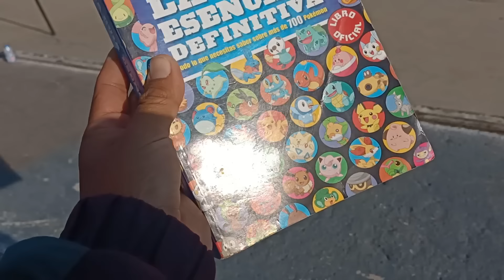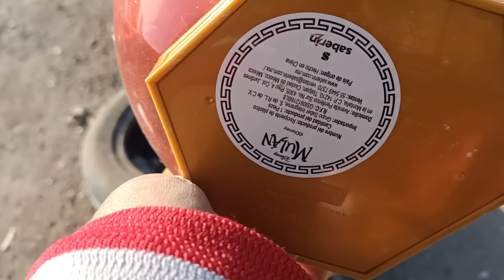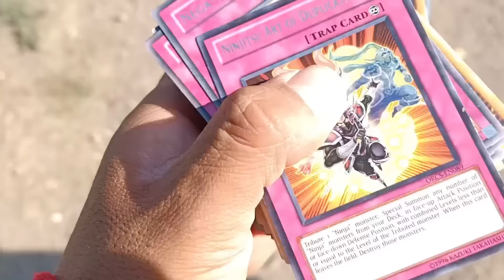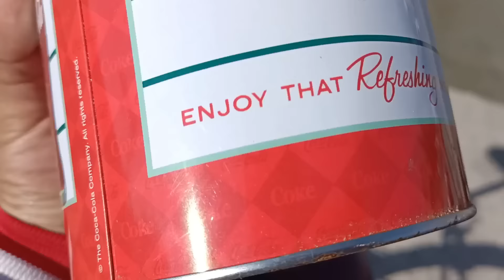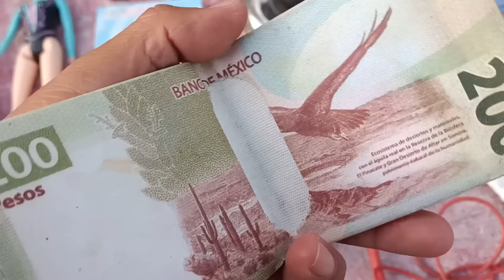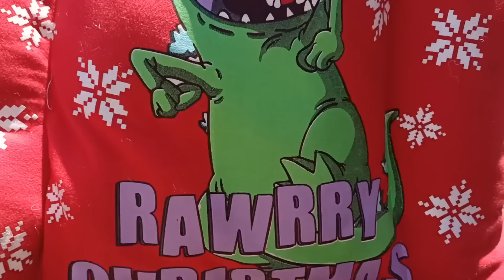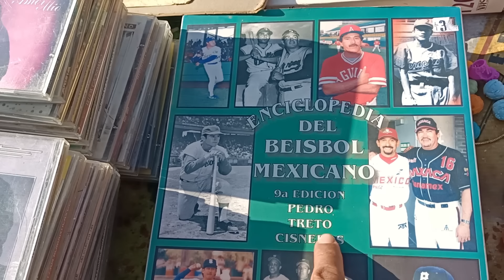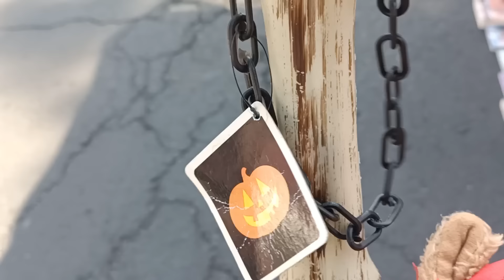PIEZA RARA Yu-Gi-Oh en el tianguis 😱 guía Pokémon , el barto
Acompáñame a chacharear en varios tianguis del estado en busca de juguetes para tu colección y la mía, nos  encontramos una tarántula en la cháchara 😱  la guía Pokémon y el diwcnde duelos de Yugi oh , rifate el video completo  no te vas a arrepentir 😃 👌🏾🤙🏾🤙🏾 🔥🔥🔥